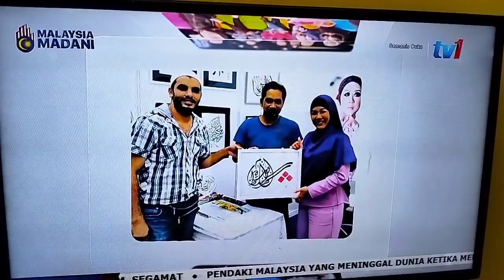Semanis Cuka - Episode 8